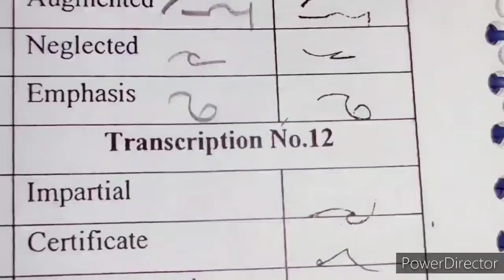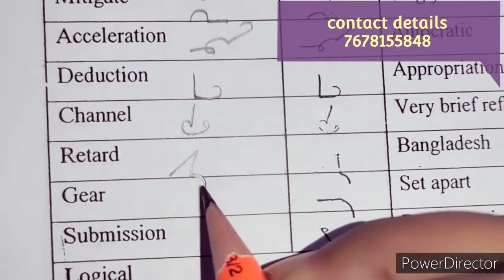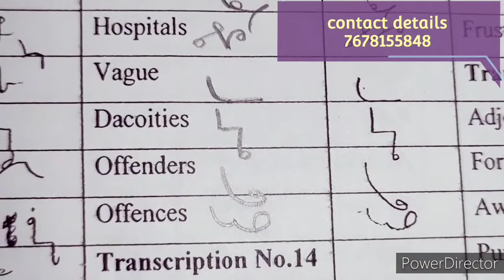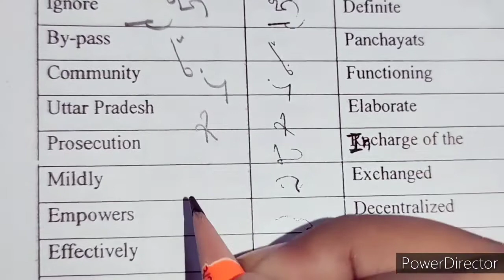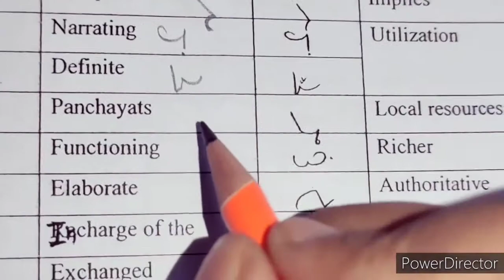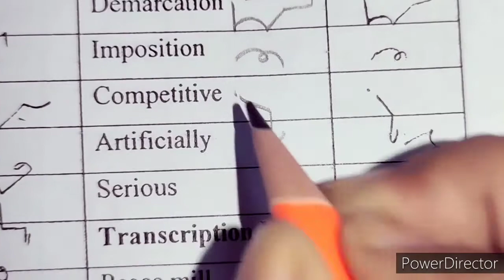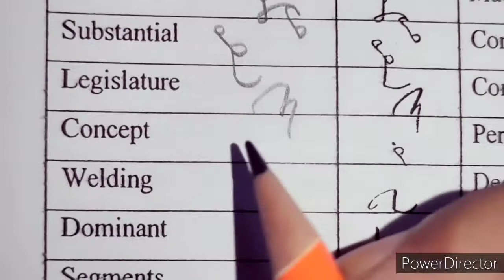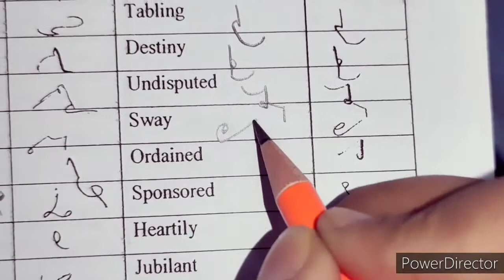vol 1 important words// special outlines// Stenography steno ssc missheena // kc magazine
Heena Typing And Computer Courses
b-15 milap nagar uttam nagar east